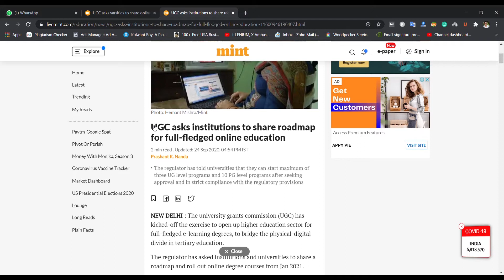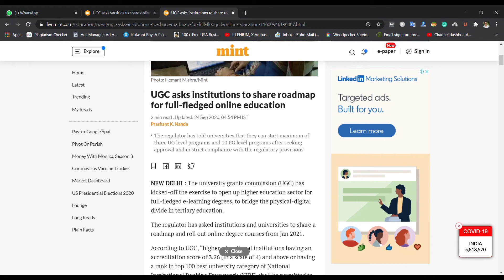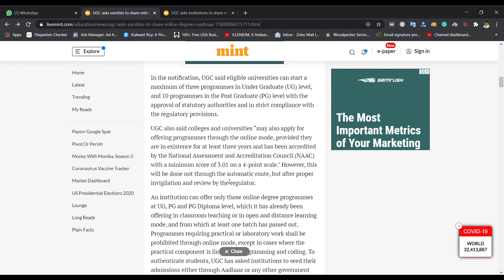What is Digital Degree? | UGC का क्या नोटिसStarting from January 2021